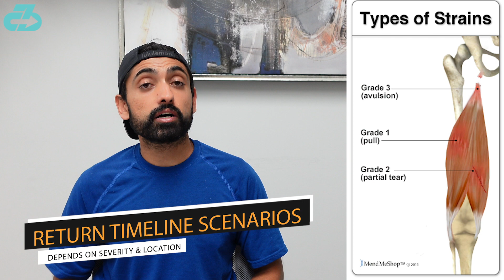Expert Explains Gabriel Martinelli Injury (hamstring) & Timeline Scenarios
Arsenal injury expert Dr. Raj, DPT explains Gabriel Martinelli injury (hamstring) including return timeline scenarios and the key goal of physio | Expert Explains Gabriel Martinelli Injury (hamstring) & Timeline Scenarios | Arsenal Football injury analysis

For reference, I’m a DPT (Doctor of Physio), sports scientist, researcher, football (soccer) coach, mindfulness enthusiast and owner of 3CB Performance —providing sports medicine, performance, and mindfulness services online and in-person at clinics in West LA and Valencia, CA.

Here’s a table of contents:
- 0:00 What happened
- 0:19 Return timeline scenarios
- 0:45 Key physio goal
- 1:06 Stay tuned for more updates